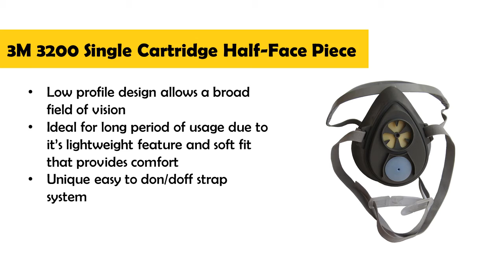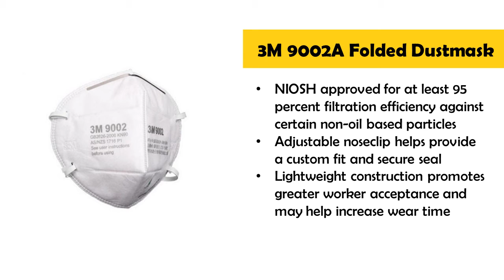3M Respirators for Work Safety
Being one of the few 3M distributors in the Philippines, LSG Industrial & Office Products Inc. offers a variety of choices when it comes to cartridge respirators and particulate respirators. Each one of our respirators is equipped with comfort and safety features. So what are you waiting for? Promote workplace safety by ensuring your employees wear the right respirator for the job!